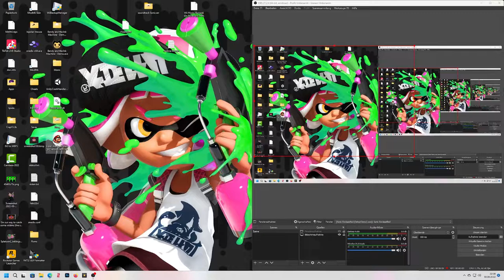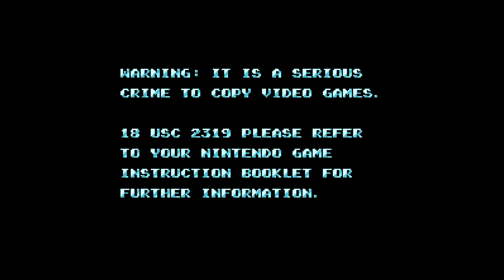Super Mario All Stars PC Version